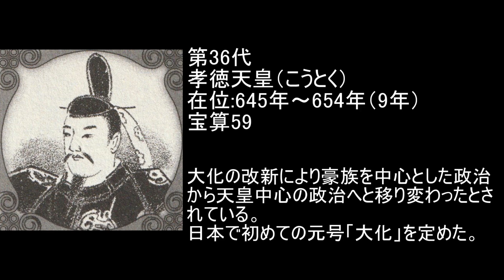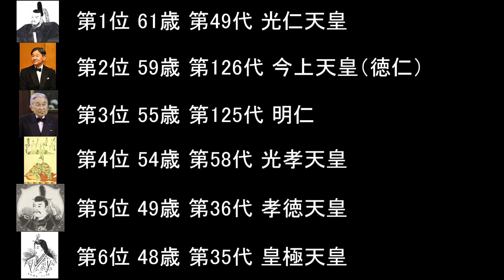歴代天皇 高齢で天皇ランキング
高齢で天皇となったランキングです。
※文献の正確性が高い欽明天皇（第29代）以降に限る。

▼使用画像
Wikipedia

≪PR≫
昔の大河ドラマが見れます👇
Amazon prime＋NHKオンデマンド（葵 徳川三代）

サイトに広告を掲載してお小遣いが稼げる！【A8.net】